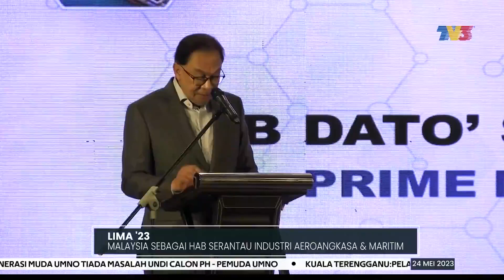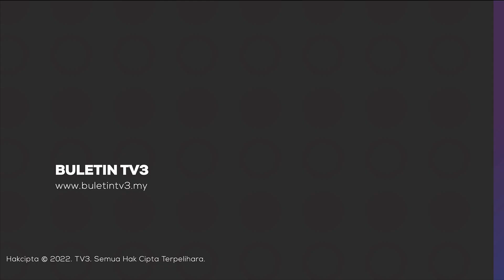LIMA '23 | Malaysia Sebagai Hab Serantau Industri Aeroangkasa & Maritim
Pameran Maritim dan Aeroangkasa Antarabangsa Langkawi, LIMA '23 perlu dimanfaatkan bagi mengukuhkan kedudukan negara sebagai hab serantau industri aeroangkasa dan maritim.